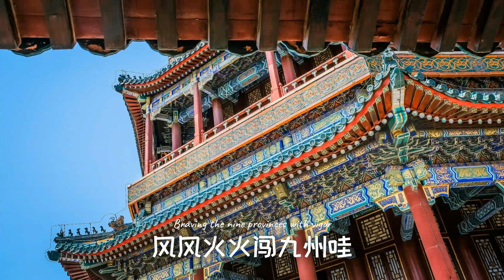〖原唱〗刘欢《好汉歌》Liu Huan - Song of a Hero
这是刘欢演唱的经典歌曲《好汉歌》。这首歌曲旋律激昂，歌词豪迈，充满了对英雄豪杰的赞美与敬仰。刘欢用他深沉而有力的嗓音，将歌曲中的英雄气概表现得淋漓尽致，激励了无数听众的心。《好汉歌》是电视剧《水浒传》的主题曲，深受观众喜爱。让我们一起倾听这首充满豪情和力量的歌曲，感受那份对英雄精神的崇敬。

➼ 歌曲的版权属于歌手和他们的音乐公司。本视频仅用于推广目的。如果您喜欢他们的音乐，请通过提供的链接购买以支持他们。

如果您喜欢我的频道，请考虑订阅并喜欢该视频！

发行日 / Released Date : 1/1/1999

This is the classic song "Song of a Hero“ sung by Liu Huan. The song features a rousing melody and heroic lyrics, filled with praise and admiration for heroes and champions. Liu Huan's deep and powerful voice perfectly conveys the heroic spirit in the song, inspiring countless listeners. "Song of a Hero" is the theme song of the TV series "The Water Margin" and is beloved by audiences. Let's listen to this passionate and powerful song together and feel the reverence for the heroic spirit.